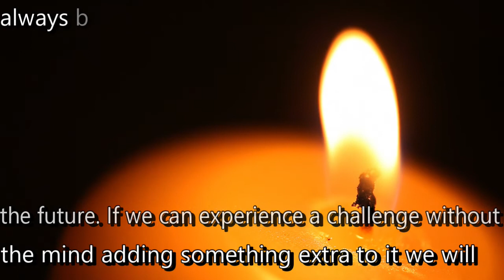ASMR to Make ADHD Life Easier *Real Hypnosis*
This ASMR video is especially to help those with ADHD and short attention spans to focus, relax and sleep. It uses real hypnotic suggestion and ASMR audio and visual stimuli to anchor your focus and calm your mind, allowing your to fall asleep fast.

👩‍🎓I am a trained hypnotherapist, doctor of clinical psychology and I have been assessing and treating those with ADHD for over 20 years, you can find my credentials here:

I am the Lead Clinical Psychologist at The Harley Psychology Group and find that I am often the first person with whom my patients share significant and intimate thoughts and memories. I feel at ease being a therapist, I feel I can empathise with people’s distress and discomfort but don’t feel overwhelmed by it, I can understand their problem and know how to help, it has always just felt like what I should be doing.
If you are interested in reading more then you may find my blog articles useful

** ABOUT THE HARLEY PSYCHOLOGY GROUP**

** BOOKS I HAVE WRITTEN ** How to Get Pregnant Fast
Beating Your Eating Disorder: A Cognitive-Behavioral Self-Help Guide for Adult Sufferers and their Carers

*I co authored this book under my maiden name ''Corstorphine''